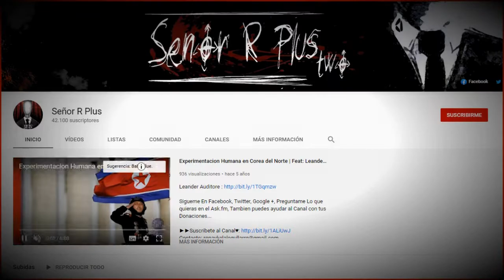Top 6: Payasos mas Aterradores del Cine y la Televisión